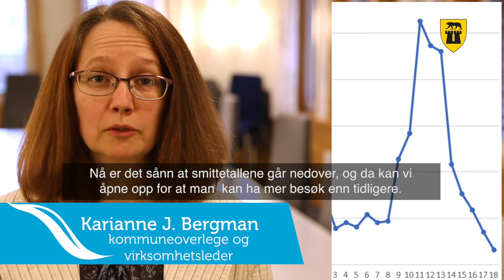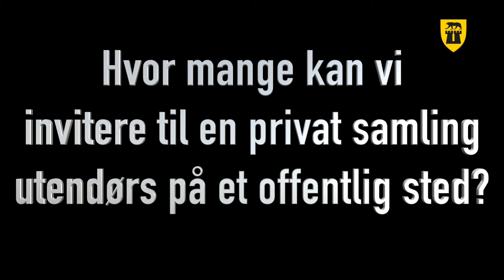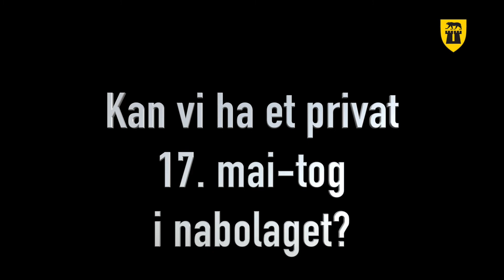Kommuneoverlegens råd for 17. mai-feiringen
Det blir en annerledes 17. mai, men vi håper den blir fin likevel. Her er kommuneoverlegens råd for feiringen.